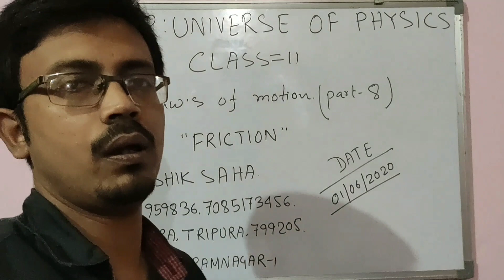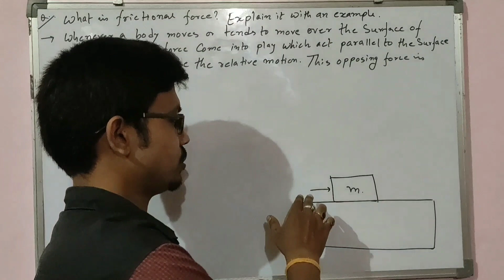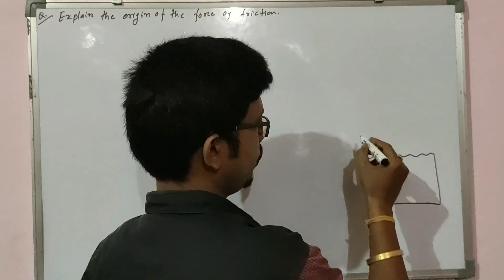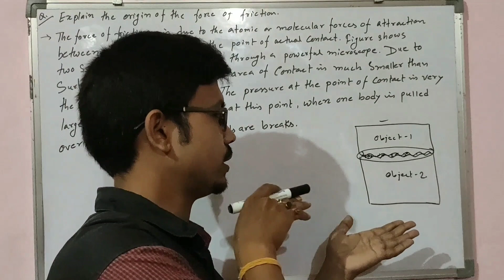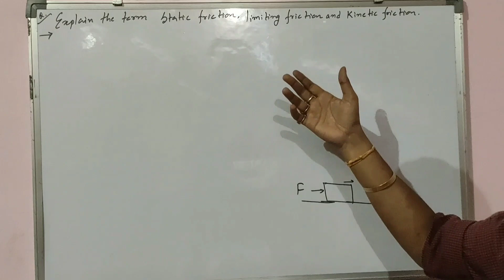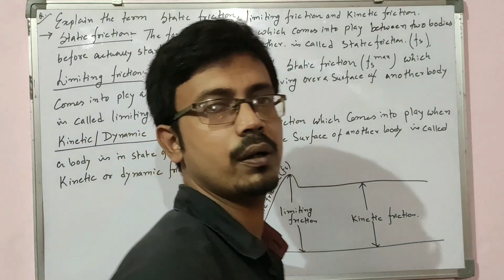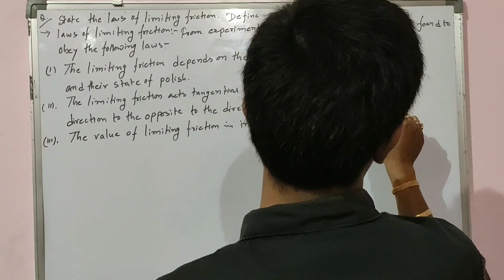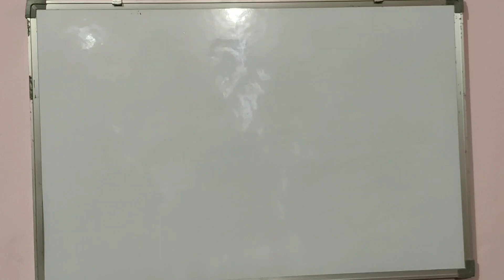CLASS 11 NEWTON'S LAW OF MOTION PART 8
Hello students... At first i tel you sorry because the quality of this video and the background light is poor..please adjust that..In this video we learn about laws of motion in hindi/english.. dont worry here i will discuss every topic and give u notes... if you face any kind of problems then you can contact me... This is part 8.. this is a important part. .here we discuss about frictional force..so dont skip and serially watch till the end...for next video watch playlist. you definately learn from my channel. watch share and subscribe... thank you.